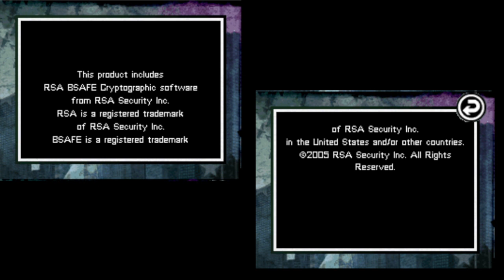Skate It (DS) *100% - 3/3